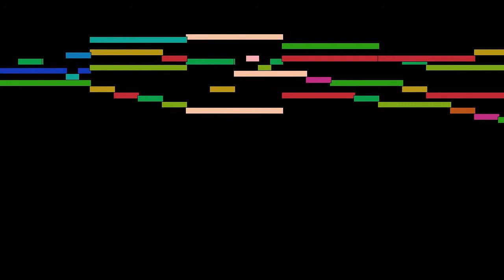Johann Pachelbel - Vater unser im Himmelreich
Vater unser im Himmelreich, by Johann Pachelbel, with animated score.